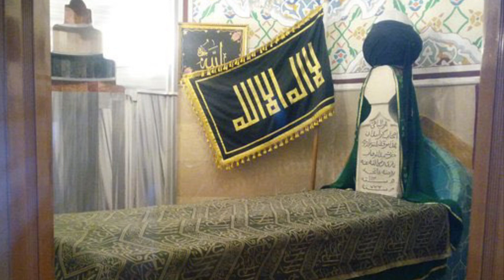Abdülvehhab Gazi Hazretleri Sahabe Miydi?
Sivas’ın manevi önderlerinden Abdülvehhab Gazi Hazretlerinin hakkında birçok rivayet dilden dile dolaşmaktadır. En çok konuşulan husus da kendisinin sahabe olup cihad için Sivas’a geldiğidir. Biz bu konuyu merak ettik ve Prof. Dr. Recep Toparlı, İbrahim Yasak hocalarımızın emek vererek hazırlamış olduğu yayınlara ulaştık. Bu tür yayınlar üniversitemiz, valiliğimiz ve belediyemiz tarafından eserleştirip halkımıza zaman zaman ücretsiz dağıtılmıştır. Emek veren herkesten Allah razı olsun. Biz de çevrimiçi aleme taşıyarak bilginin yayılım hızını artırmak için gayret ediyoruz.